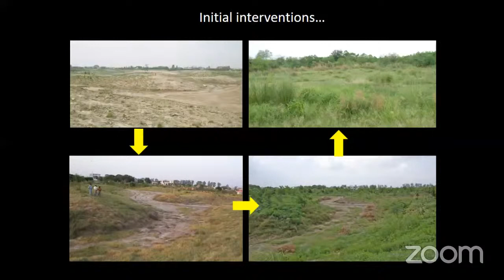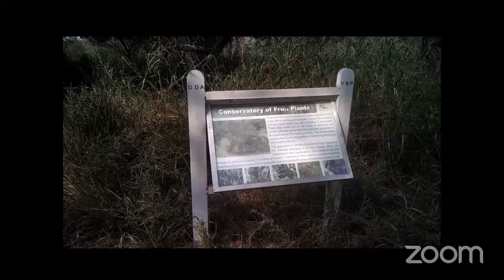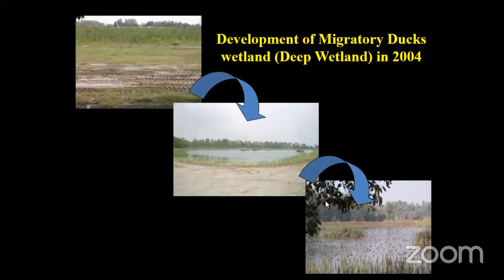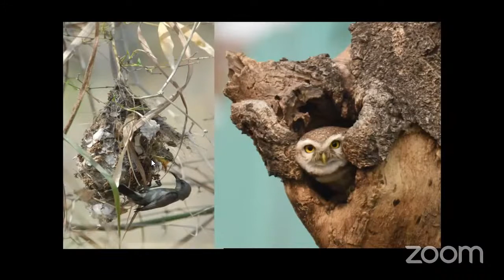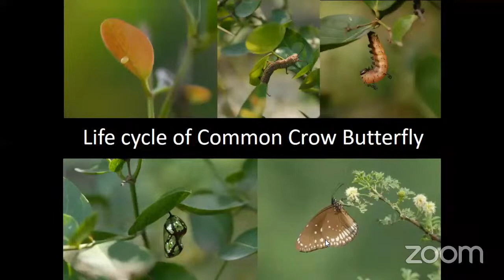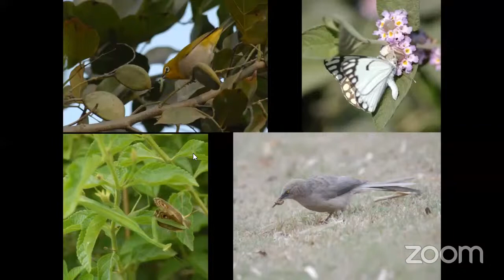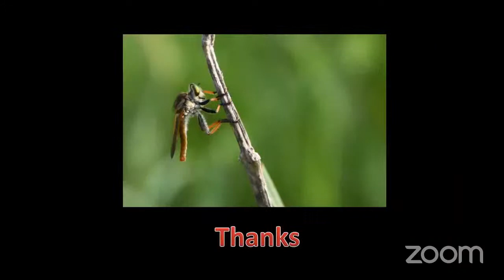Online virtual tour of Yamuna Biodiversity Park